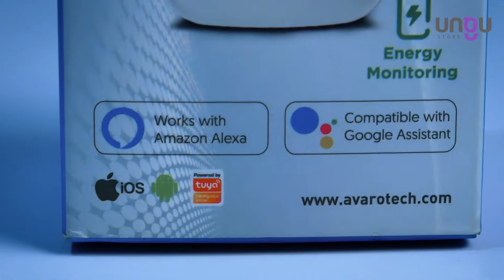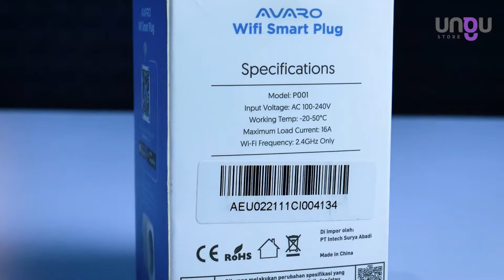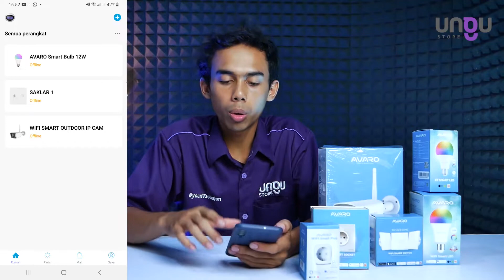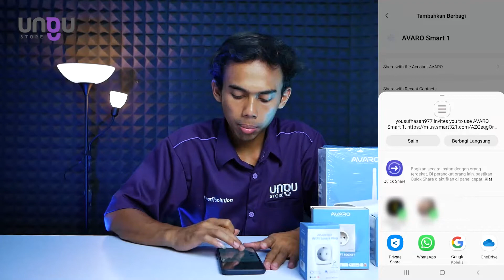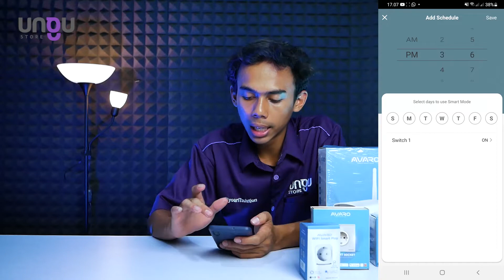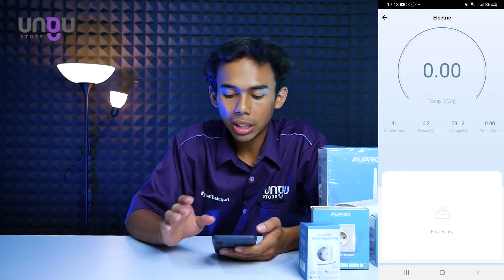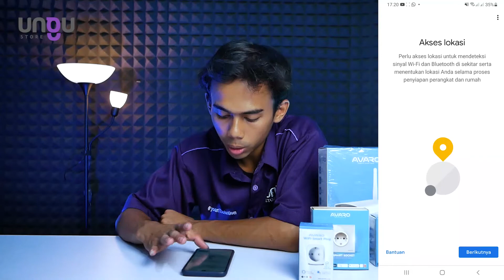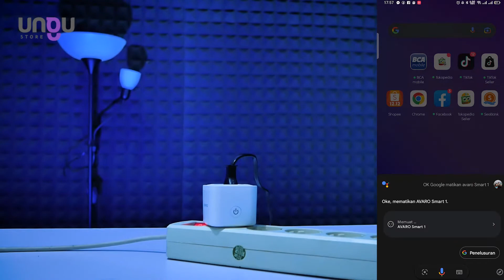COLOKAN LISTRIK PINTAR YANG BISA DIKONTROL DARI MANA SAJA!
Harga Avaro Smart Plug pada saat review Rp103.000.

Saat ini orang-orang memiliki aktifitas yang semakin padat. Terkadang kita sebagai manusia lupa untuk mematikan perangkat elektronik yang dapat meningkatkan resiko terjadinya korsleting atau terjadinya kebakaran. Salah satu solusi pintar yang bisa Anda gunakan adalah dengan menambahkan smart plug atau stop kontak pintar pada perangkat elektronik, seperti AC, air purifier, pemanas air, dan lain sebagainya. Caranya mudah, Anda tinggal menyambungkannya ke steker atau colokan perangkat elektronika, kemudian baru dicolokkan ke terminal sumber listrik. Selain itu colokan listrik pintar ini dapat kalian kontrol dari mana saja.